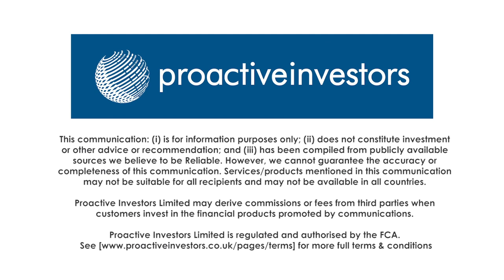Oncimmune CEO details multi-million-pound deal with Russia’s leading drugmaker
Adam Hill, chief executive of Oncimmune Holdings PLC (LON:ONC), talks Proactive London's Andrew Scott through a multi-million-pound deal they've signed which will see its EarlyCDT Lung cancer detection test used by Russia’s leading drugmaker.

R-Pharm now has the exclusive right to use the EarlyCDT Lung in Russia, as well as in Belarus, Kazakhstan, Armenia and Kyrgyzstan, for the next five years.